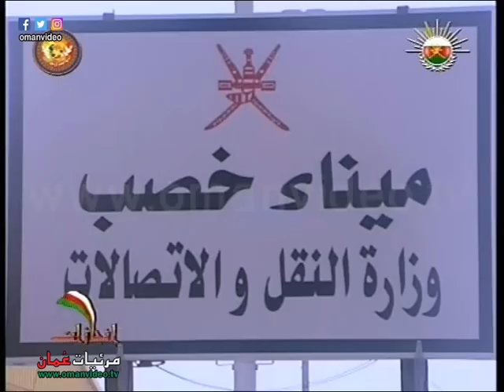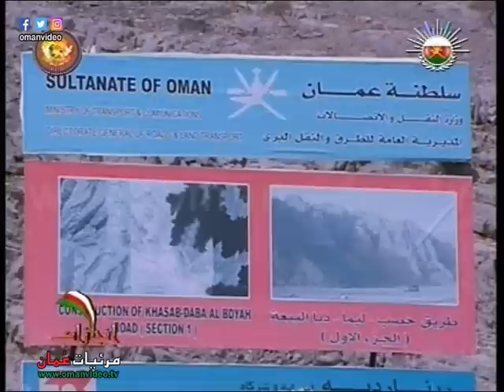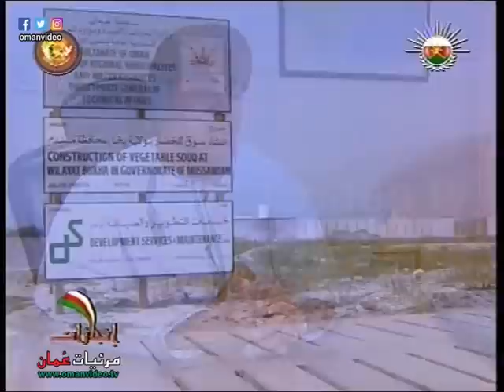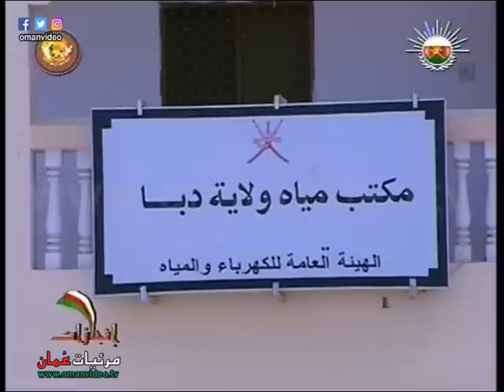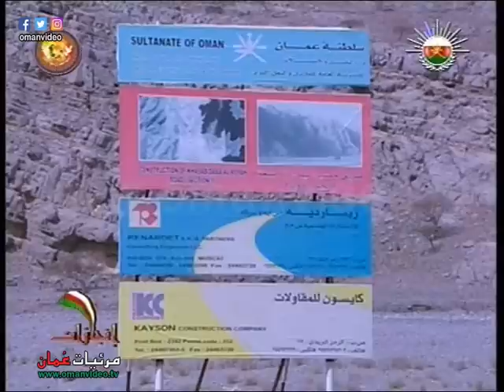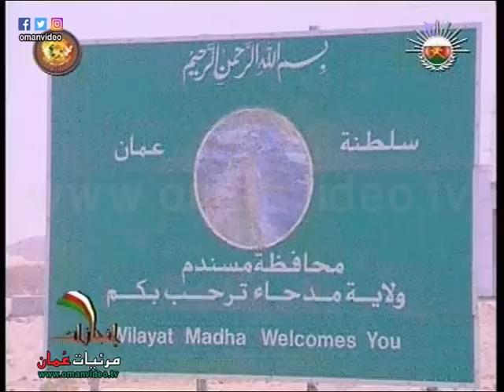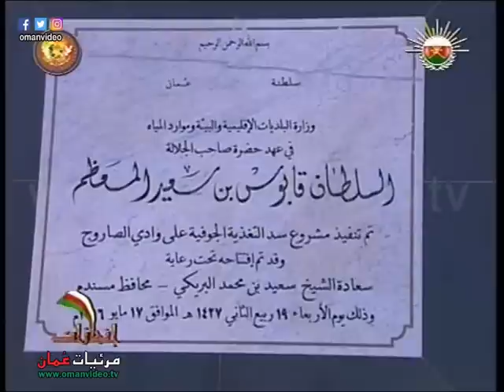التنمية في محافظة مسندم - برنامج إنجازات - تلفزيون سلطنة عُمان 2010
التنمية في محافظة مسندم
برنامج إنجازات
الإعداد والتقديم : علي بن حسن العجمي
المخرج : قيس بن سالم باعمر
احد برامج بمناسبة العيد الوطني الاربعيين 2010 م
نقلاً من تلفزيون سلطنة عُمان - نوفمبر 2010